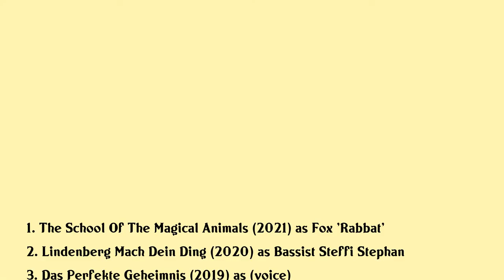Max von der Groeben Movies list Max von der Groeben| Filmography of Max von der Groeben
Max von der Groeben Full Movies List Filmography of Max von der Groeben

Latest movies of Max von der Groeben are:

1. The School Of The Magical Animals
2. Lindenberg Mach Dein Ding
3. Das Perfekte Geheimnis
4. Auerhaus
5. Kidnapping Stella
6. Coconut The Little Dragon 2 Into The Jungle
7. Suck Me Shakespeer 3
8. Bibi Tina Girls Vs Boys
9. Suck Me Shakespeer 2
10. Check It Out
11. Playing Doctor
12. Bibi Tina Bewildered And Bewitched
13. Bibi Tina
14. Coconut The Little Dragon
15. Suck Me Shakespeer
16. Neue Chance Zum Gluck
17. Inklusion Gemeinsam Anders
18. Free Running Men
19. The Little Polar Bear 2 The Mysterious Island
20. Rotkappchen

Complete list of movies acted by Max von der Groeben are in this video.

Please Comment down your favorite movie of Max von der Groeben